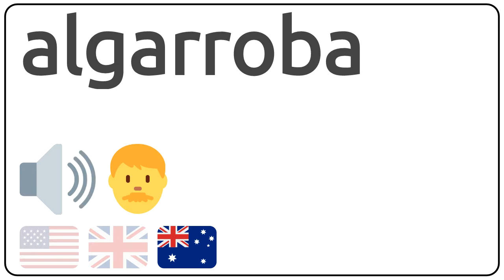How to pronounce algarroba in english?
How to pronunce algarroba in english
How to pronunce algarroba in american accent 🇺🇸?
How to pronunce algarroba in british accent 🇬🇧?
How to pronunce algarroba in australian accent 🇦🇺?

Como se dice algarroba en ingles?
Como se pronuncia algarroba en ingles?